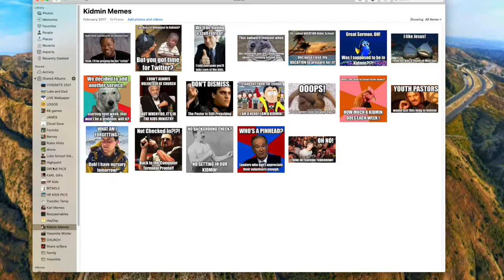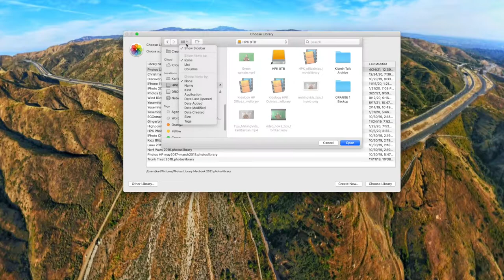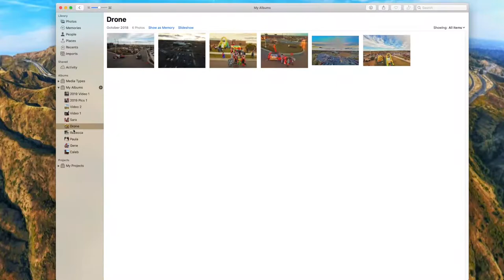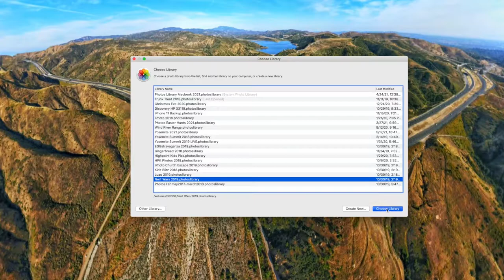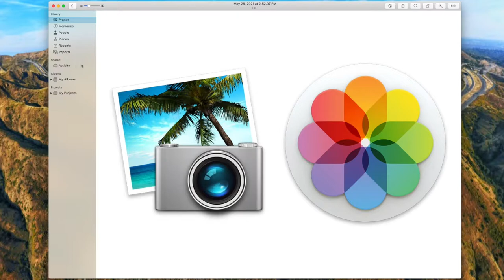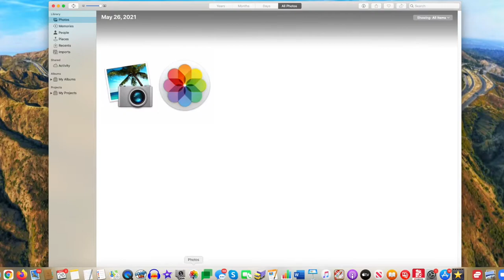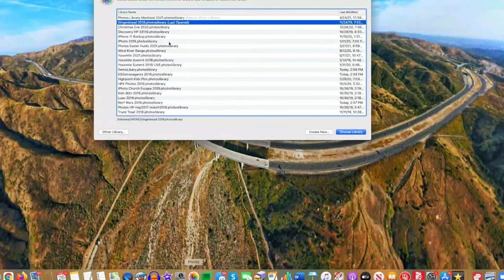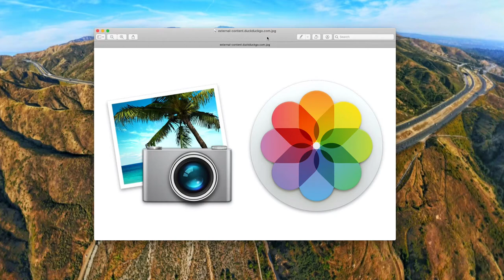Photo Library Hack - Using Multiple Libraries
If your Photo Library is getting big and unmanageable, the secret might be to switch to using multiple Libraries, especially when it comes to big event, trips, or unique situations where you have LOTS of pictures and don't want your personal library getting flooded with pics you may only need once or annually.
NOTE: I say "iPhoto" in the video because that is the OLD name for the program. It is now called "PHOTO," thank you to a commenter Tim. S. for the suggested correction to the title of the video.